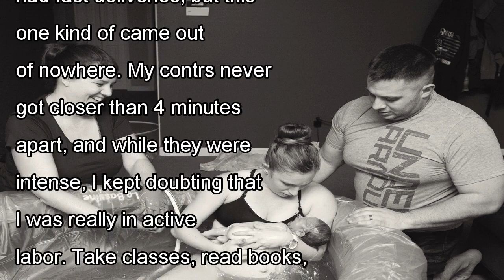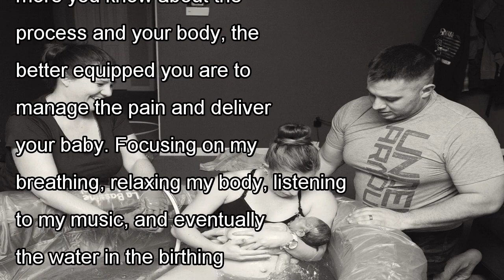Prenatal yoga helped sara during her home birth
Contrs began early that morning but were not consistent until around 5pm. That is when we knew baby would be arriving that day. The most challenging thing about a natural deliver is always managing th...